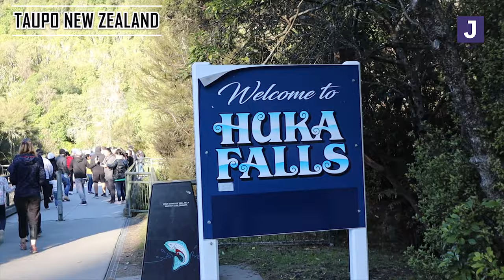Taupo, New Zealand Beautiful Destination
This is Taupo. The heart of Aotearoa New Zealand’s beautiful North Island.At the centre of our region is sparkling Lake Taupo, the great inland sea of New Zealand. As you travel around the lake, you will find every landscape you can imagine. Snow-blanketed winter ski fields and alpine deserts. Ancient forests alive with birdsong. Trout-filled rivers and the thundering Huka Falls. Steaming geothermal valleys with rejuvenating hot springs. Three towering volcanoes in the awesome and otherworldly landscape of Tongariro National Park. Source